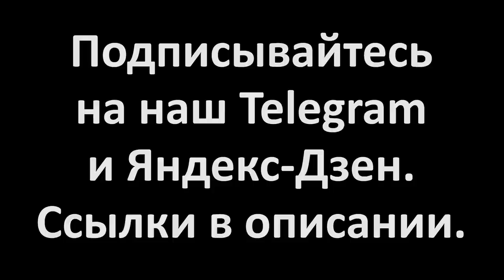А.В. Бузгалин о "русском мире"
Фрагмент записи 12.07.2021, посвящённой ответу на вопрос о так называемом "русском мире".